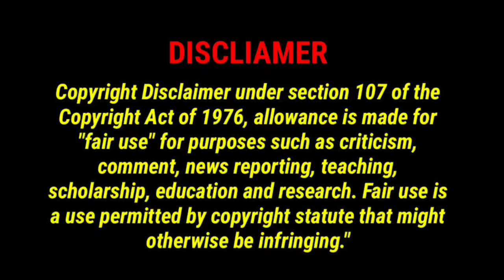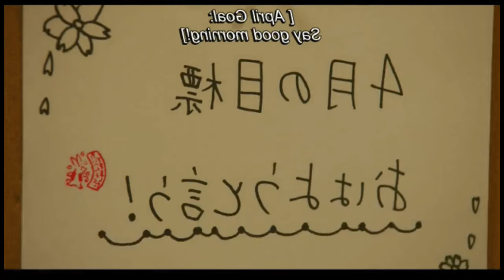Honey Lemon Soda (2021) / Japanese Movie explained in hindi